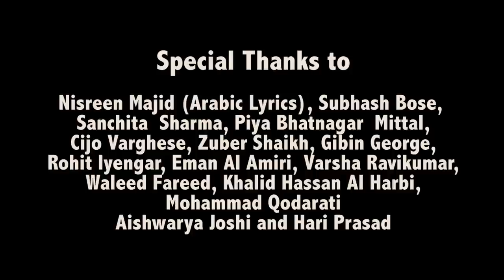Mile Sur (2017)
As India celebrates her 68th Republic Day, this is a tribute to the friendship between our country and the UAE - A place that has been home for millions of Indians and myself

Presenting a Hindi and Arabic tribute to the songs Yeh Joh Des Hai Tera from Swades (composed by AR Rahman) and Mile Sur Mera Tumhaara.

Credits:
Vocals: Nishita Charles and Adel Ebrahim
Music Production: Mahesh Raghvan and Riyaz Shah
Directed by: Pradeep Kalipurayath
Edited by: Rohit Jayakaran